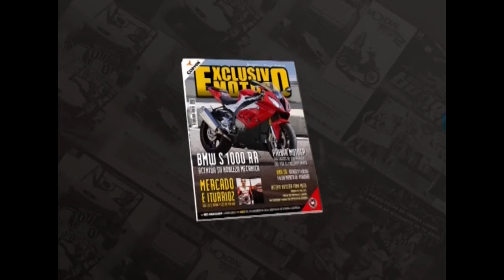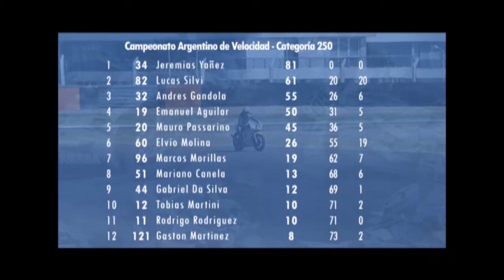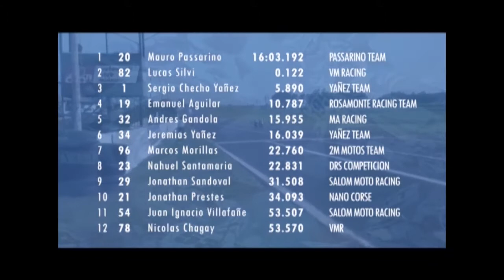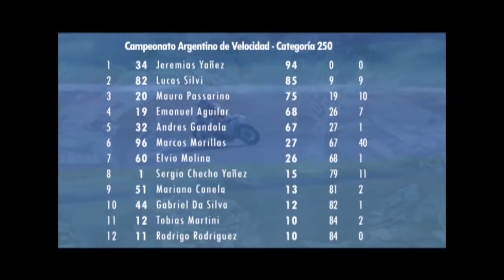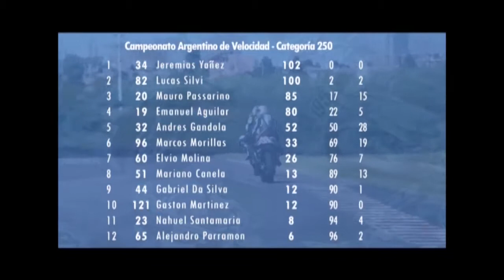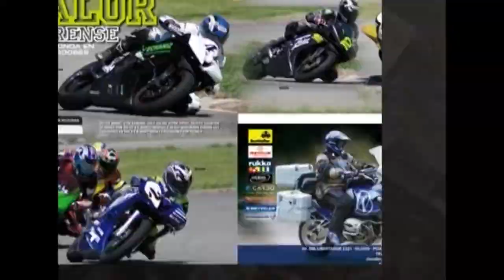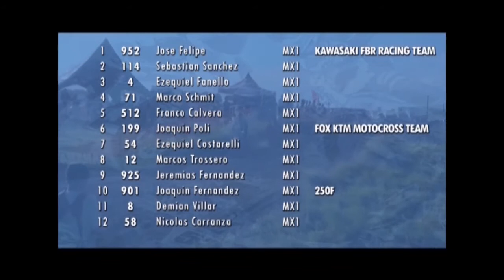sms 662 Mar 14 2015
SOLO MOTOS 662 (14/03/2015) arranca  el programa con el segundo “Hard Enduro” del año, “The Tough One”, disputado en Inglaterra, y pasa luego a revivir el MXA, con lo acontecido con la MX1 durante la fecha inicial del certamen nacional en Trenque Lauquen, una semana atrás.

En otro bloque, completa la revisión de la temporada 2014 de la 250 cc del CAV como preludio del campeonato 2015, que se ponía en marcha entre sábado 14 y domingo 15, con la nueva modalidad de fecha doble, en el “Rosamonte” de Posadas.

Para terminar con la adrenalina al tope, una edición de imágenes de la gran final de la parada inaugural de los Red Bull X-Fighters 2015, desde la plaza de Toros “La Monumental” de la ciudad de México, con ganador inédito y nuevos trucos.